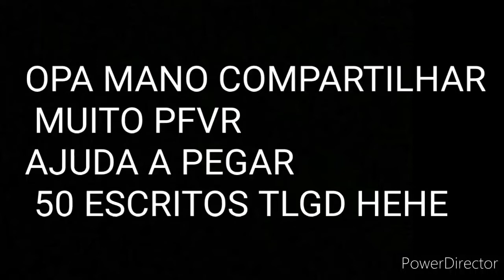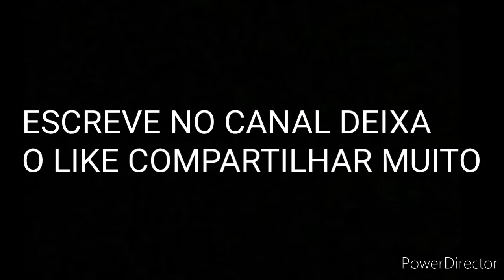HIGHLIGHTS FREE FIRE MOTO G8 ⚡💯⚡ SO 🍓🍓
celular moto G8